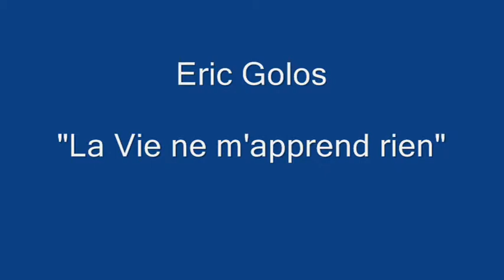Eric Golos "La Vie ne m'apprend rien"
"Les 40 ans de Scènes" d'Alain Noël,
à Haussy - le 5 Octobre 2014...